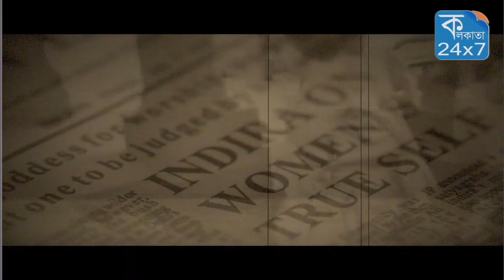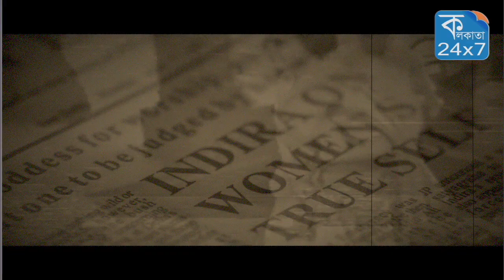ইন্দিরা গান্ধীর বংশনাশ রহস্যের 'পর্দাফাঁস'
বেশ কয়েকবছর পর পরিচালক-প্রযোজক মিলন লুথরিয়া নিয়ে আসতে চলেছেন তাঁর নয়া ছবি বাদশাহো৷ ছবিতে মুখ্য ভূমিকায় রয়েছেন অজয় দেবগণ(চরিত্র- ভাওয়ানি), ইলিয়ানা ডিক্রুজ(চরিত্র-গীতাঞ্জলি), ইমরান হাসমি, ইশা গুপ্তা, বিদ্যুৎ জামওয়াল সহ আরও অনেকে৷ স্পেশাল অ্যাপিয়ারেন্সে দর্শকেরা পাবেন সানি লিওনিকেও৷